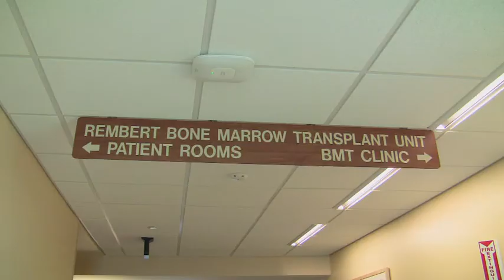Danielle DeCosmo: up-and-coming singer/songwriter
Danielle DeCosmo is an up-and-coming singer/songwriter. She says she knows she is headed somewhere great.